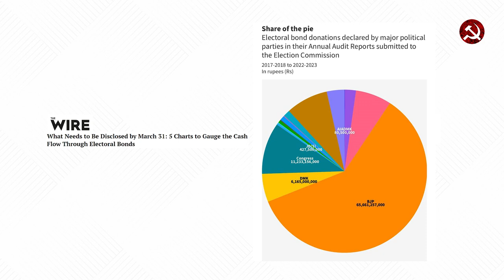The Names of Donors Should be Revealed Without Delay: Comrade Sitaram Yechury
Comrade Sitaram Yechury highlights how the Modi Government has legalized corruption through electoral bonds, emphasizing the importance of disclosing the identities of all donors.